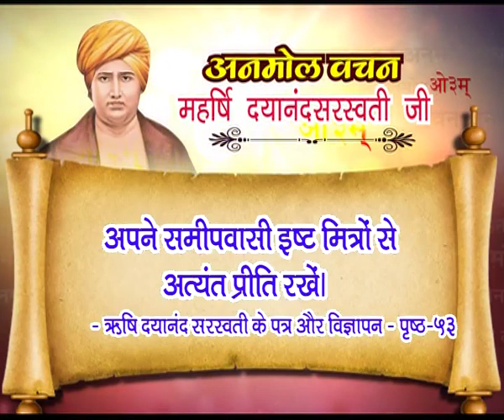अनमोल वचन || Ep - 05 || महर्षि दयानंद सरस्वती जी || वैदिक चैनल || Vedic Channel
अनमोल वचन || Ep - 05 || महर्षि दयानंद सरस्वती जी ||  ऋषि ज्ञान परम्परा वेद, उपनिषद, दर्शन, गीता, रामायण, महाभारत आदि  ग्रंथों के गहन ज्ञान का भारत का एकमात्र आध्यात्मिक चैनल " वैदिक "  प्रमुख DTH Platform एवं  cable Network  पर उपलब्ध है |